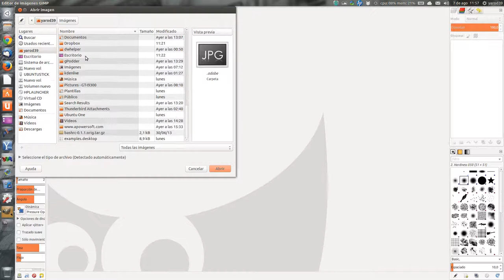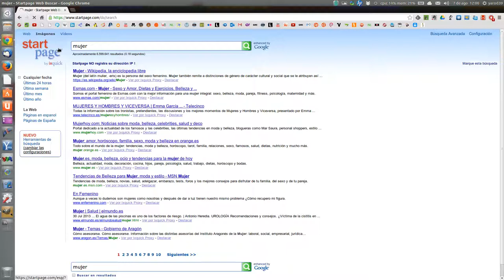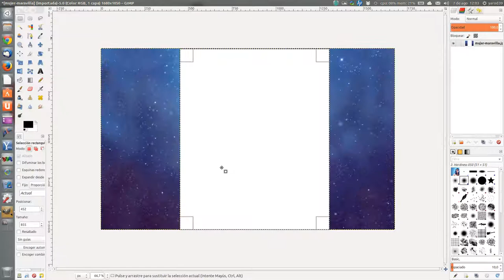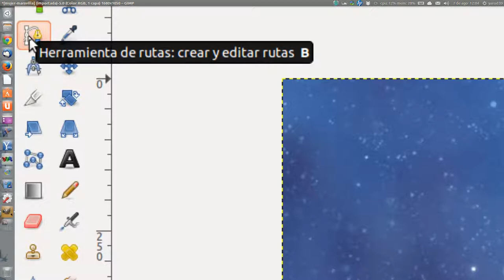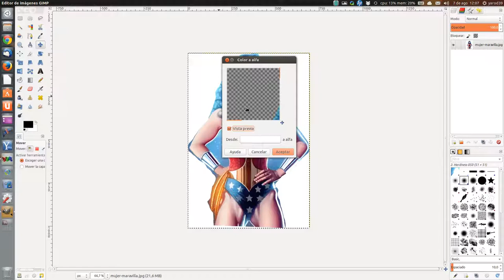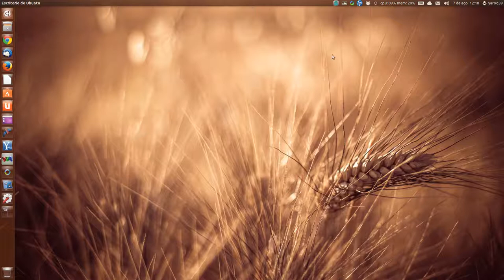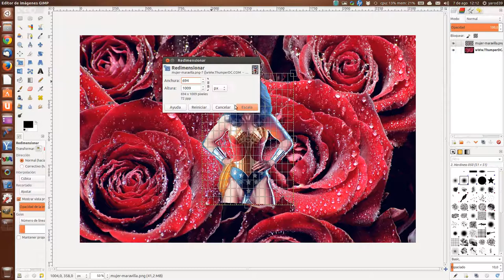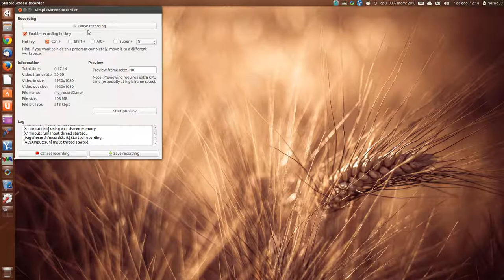RECORTAR EN GIMP PARA MCAZORLA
RECORTAR UNA IMAGEN EN GIMP DE VARIAS FORMAS